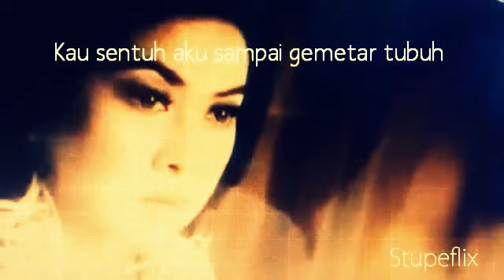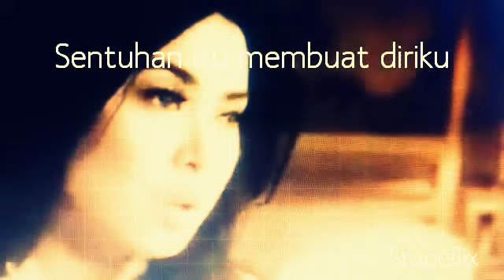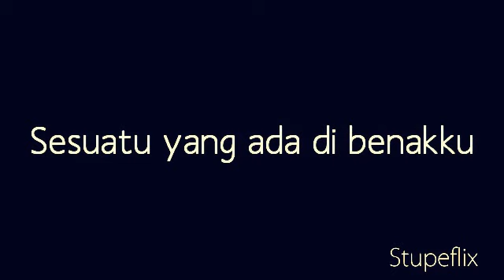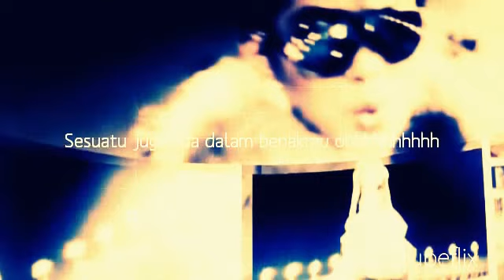Syahrini "Sesuatu" (With Lyrics)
"Syahrini"
(born August 1, 1980),
is an Indonesian singer, songwriter, dancer, and actress.
Syahrini spent her childhood in Sukabumi, and later earned bachelor law degree from Pakuan University in Bogor. Her first solo album, My Lovely, released in 2008, although she had preceded her singing career by recording a song that appeared in the compilation soundtrack album of Coklat Stroberi (Chocolate Strawberry) the movie, entitled "Tatapan Cinta"